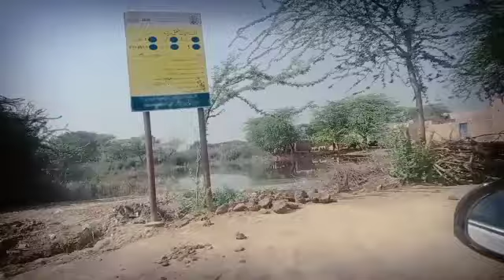Es Shadi Ka Intizar Hamen pechly Char Saal Se Tha🥳|Mubashir Imran Rizvi